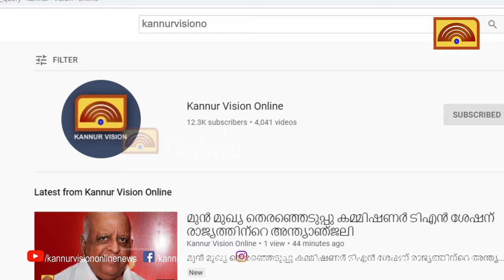ലോക റിക്കാർഡിൽ ഇടം പിടിക്കാൻ കണ്ണൂരിൽ ഒരു പുസ്തക പ്രകാശന ചടങ്ങ്.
ലോക റിക്കാർഡിൽ ഇടം പിടിക്കാൻ കണ്ണൂരിൽ ഒരു പുസ്തക പ്രകാശന ചടങ്ങ്. ഒരേ സമയം 1056 പുസ്തകങ്ങൾ ഇറങ്ങുന്നു.